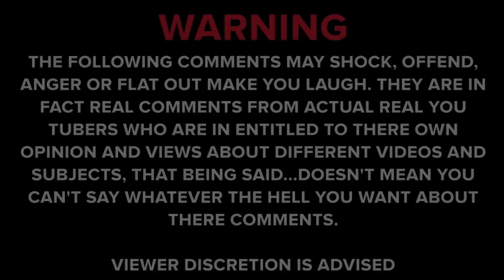YouTube Comment Commentary - Episode 21 ft. Skyping Angry